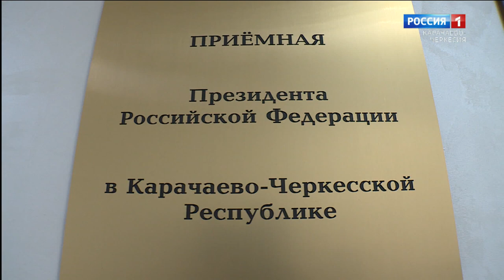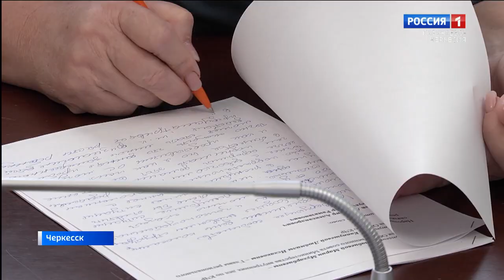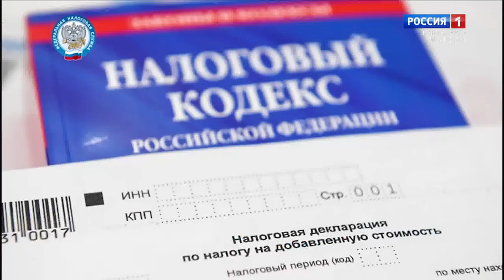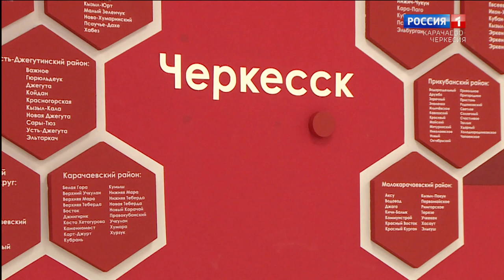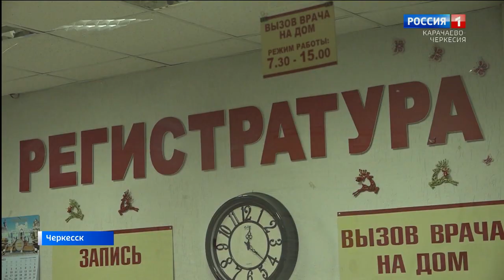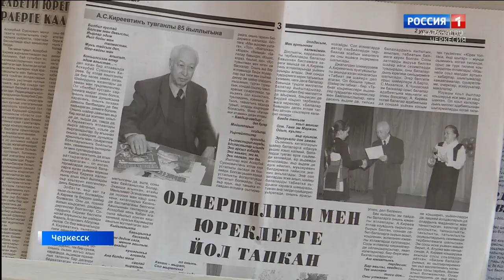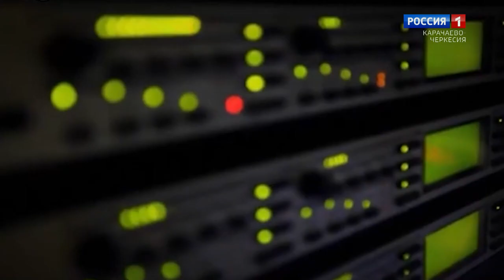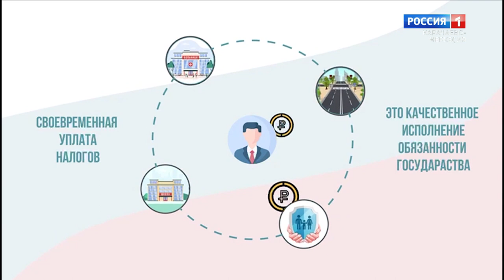Вести. События недели 19.03.2023